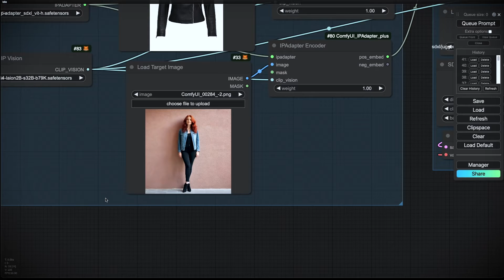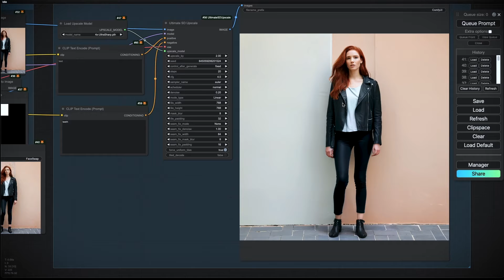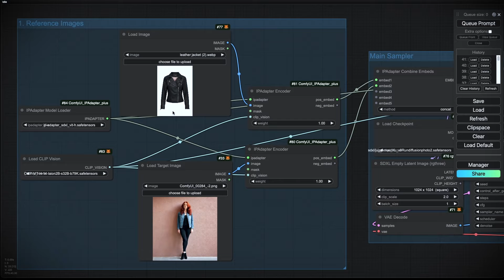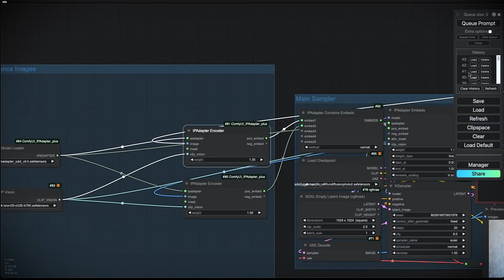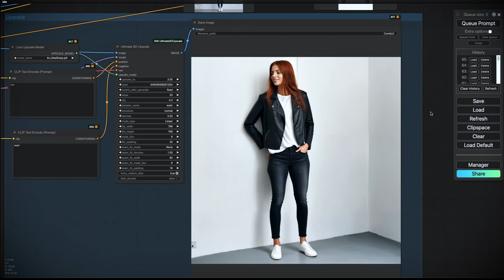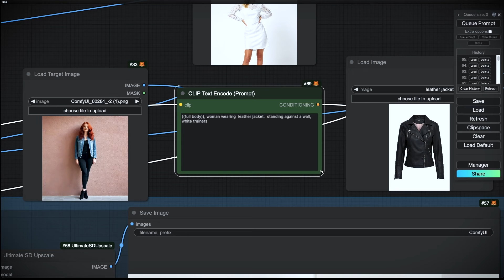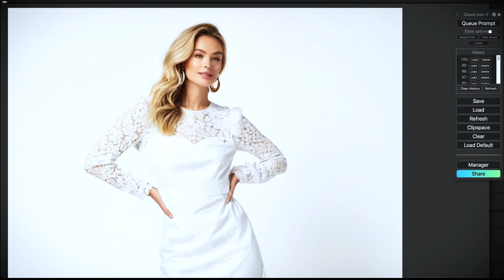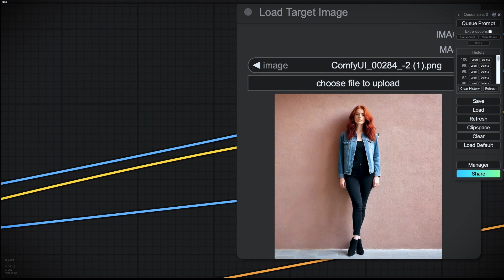AI Fashion: Apply Clothes to Characters with ComfyUI & IPAdapter!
Welcome to the first video in our exciting series where we explore various techniques and tools for dressing AI-generated characters. In this episode, we focus on using ComfyUI and IPAdapter to apply articles of clothing to characters using up to three reference images. This method offers precision and customization, allowing you to achieve impressive results easily.

We'll walk through the process step-by-step, demonstrating how to use both ComfyUI and IPAdapter effectively.

Every contribution helps us bring more tutorials like this to you.
Newsletter: Stay updated with the latest in AI and creative tech by signing up